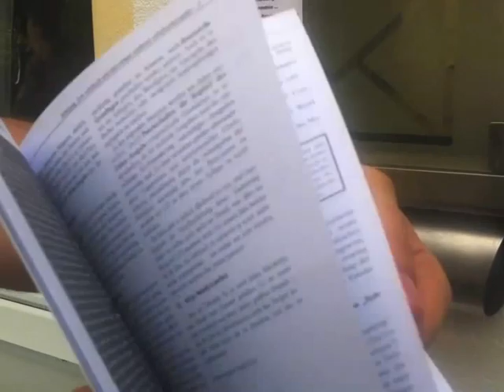[L3T] Dein ganz persönliches L3T-Buch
In diesem Video wird gezeigt, wie man sich sein eigenes L3T-Buch zusammenstellen und drucken lassen kann.